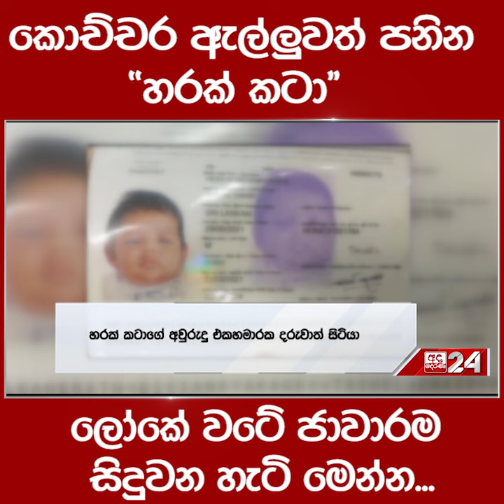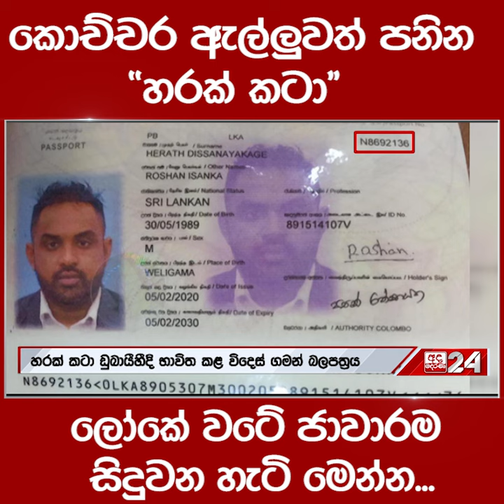කොච්චර ඇල්ලුවත් පනින "හරක් කටා" ලෝකේ වටේ ජාවාරම සිදුවන හැටි මෙන්න...